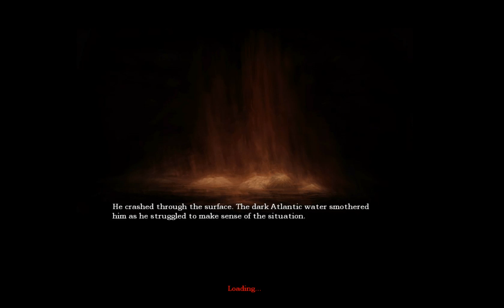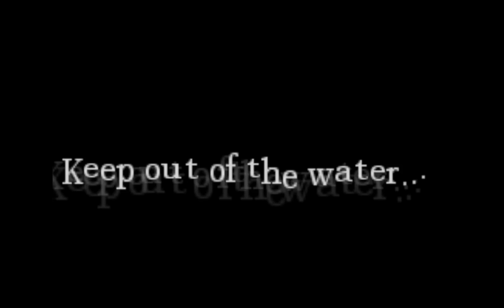Getting Scared in Amnesia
Getting Scared in Amnesia. The Water ghost monster is attacking me!!!
Same video I posted yesterday but the video quality is okay now.